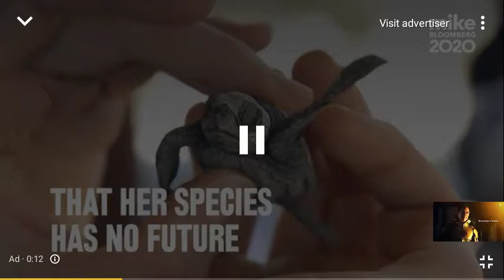Mike bloomberg 2020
Paid for by mike bloomberg 2020 . Approved by mike bloomberg. Super cool videos two 2